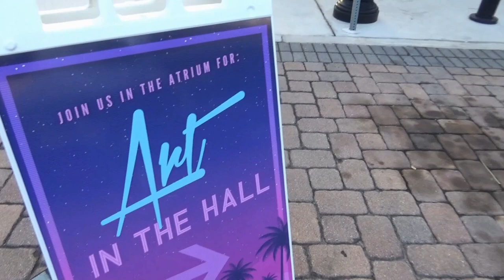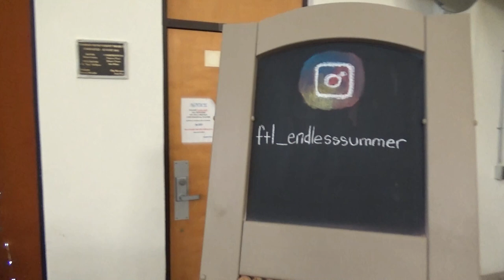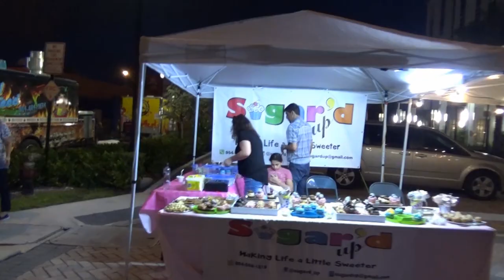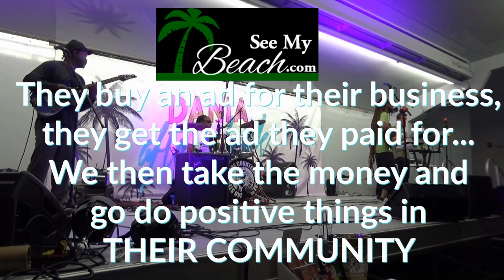Dania After Dark Street Festival with Jah Steve and the Counteract Crew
SeeMyBeach.com covered the March 9th Dania After Dark event featuring Jah Steve and the Counteract Crew. The event happens the second Saturday of every month and draws a large crowd of locals and tourists alike. Bring your doggies as the event is dog friendly. At this event we heard from the mayor, Lori Lewellen, Commissioner Tamara James and the incoming city manager, Ana Garcia. Fun for all ages.